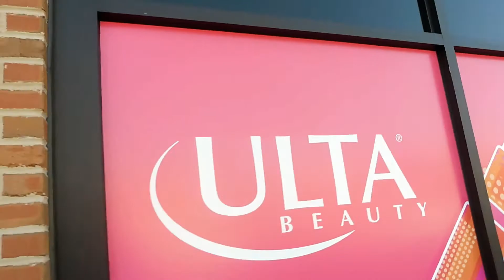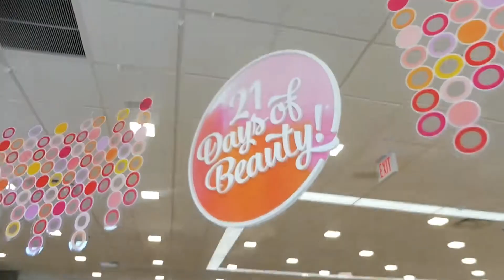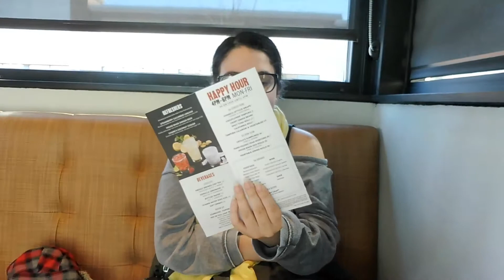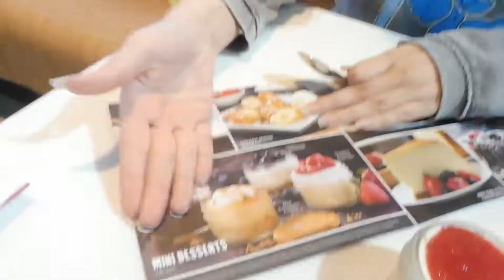Diary Entry #42: Ulta, PF Changs, Consignment Shopping || I Got My First Facial!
For Reference:
I'm 5'4"
Size 14 Jean
Size XL Other Pants
Size L Leggings
Size Large/X-Large Tops
Size XL/1x Bodysuits
Size L/XL – 14 Dress
I shop juniors retailers: Rue21, Forever 21, etc